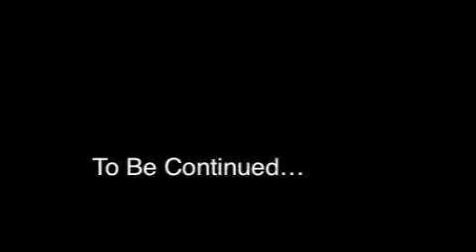How the [Lego] Princess Was Lost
The kidnapping of the Princess.